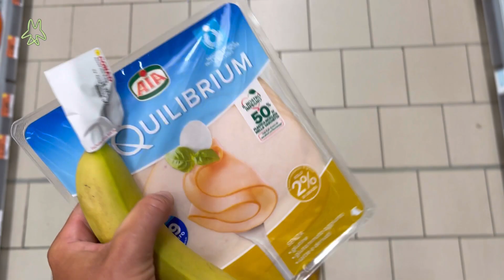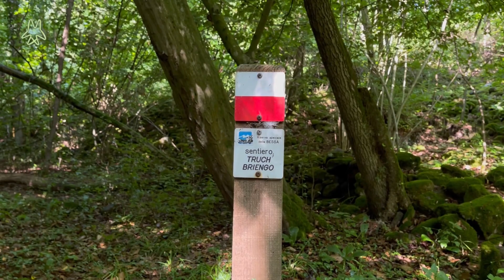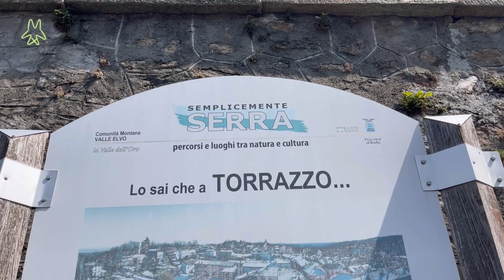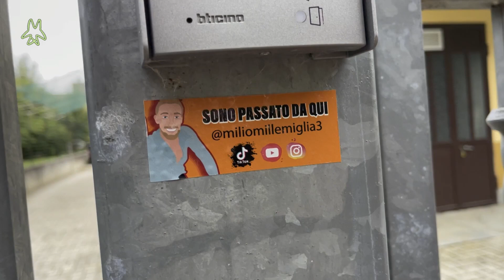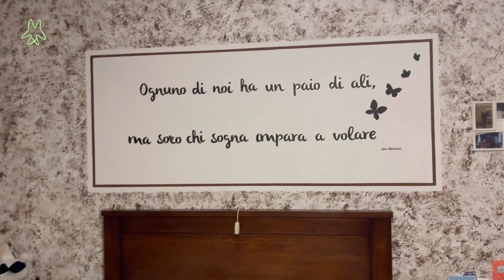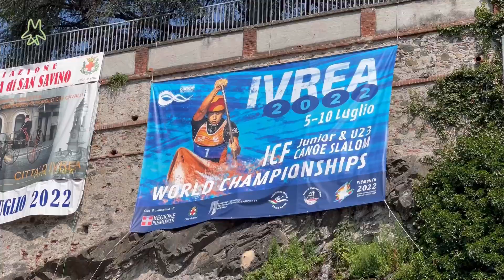Mi preparo all’arrivo in Francia!!!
Dall’Italia alla Spagna a piedi per percorrere il cammino di Santiago come i pellegrini di un tempo!!!🏃

Dal Friuli a Finisterre, un viaggio completamente a piedi che mi farà percorrere più di 2500 km, durante il quale vivrò solo in tenda o con le persone che mi ospiteranno strada facendo.

Il mio libro sul giro d’Italia in bicicletta: